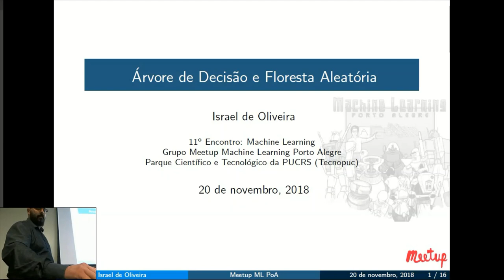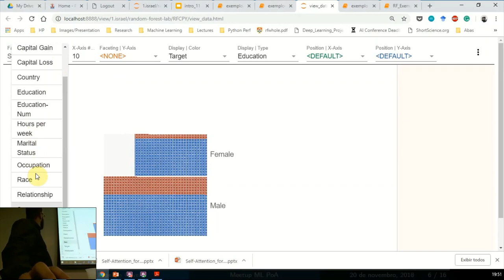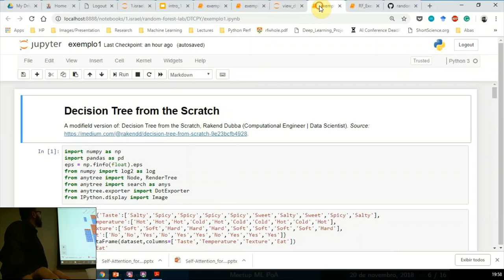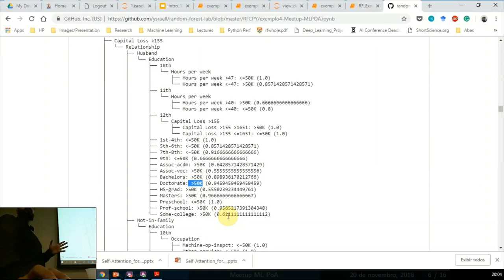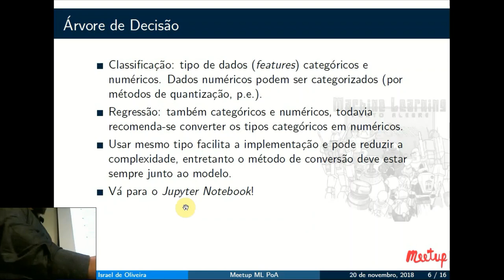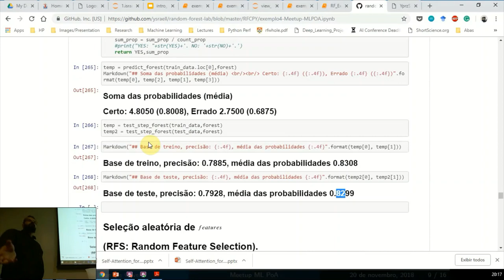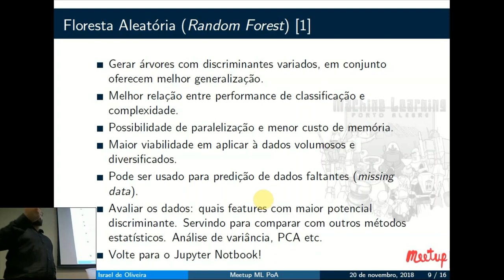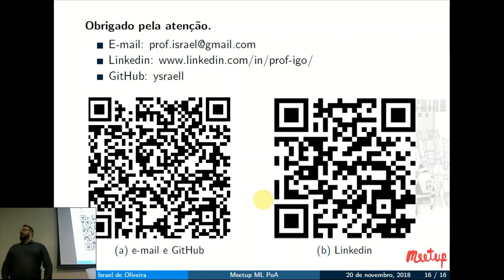Árvores de Decisão e Floresta Aleatória em Python puro - Israel de Oliveira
RESUMO: Com o aumento de popularidade da ciência de dados, técnicas de reconhecimentos de padrões, baseadas em aprendizado de máquina, servem como extratoras de informações relevantes de dados massivos. Dentre as diversas técnicas, uma técnica conceitualmente simples mas muito poderosa é a Floresta Randômica (Random Forest). Professor de Física e Mestre em Eng. Elétrica, Israel de Oliveira apresentará o método de Árvore Decisória e Floresta Randômica para classificação e regressão. Compartilhará algumas noções e melhorias na implementação utilizando Jupyter Notebook e Python.